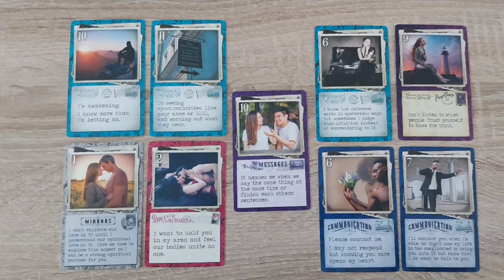Fysieke eenheid komt enkel als je dit begrijpt...